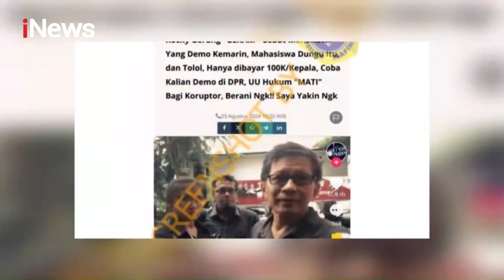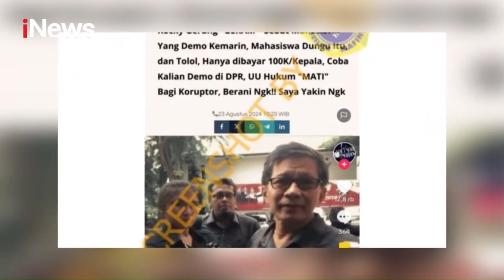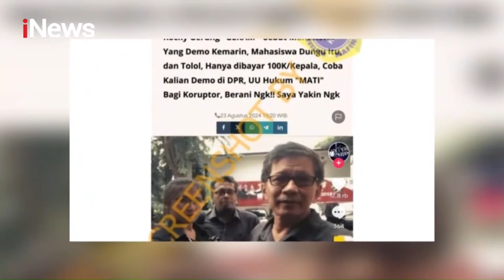Benarkah Rocky Gerung Tantang Mahasiswa Sahkan Hukuman Mati Koruptor? Cek Faktanya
Nama Akademisi Rocky Gerung tengah menjadi sorotan dalam beberapa hari terakhir usai berdebat hebat dengan Ketua Umum Relawan Solidaritas Merah Putih (Solmet) Silfester Matutina.

Kini beredar tangkapan layar sebuah artikel di salah satu media yang menyebut Rocky Gerung menantang mahasiswa melakukan demonstrasi menuntut pengesahan hukuman mati bagi koruptor.

Namun, setelah ditelusuri unggahan tersebut merupakan hasil manipulasi.

Lalu benarkah narasi tersebut?

Saksikan pembahasan selengkapnya dalam program Viral Tapi Hoaks bersama pemeriksa fakta dari Aliansi Jurnalis Independen (AJI) Jakarta Asnil Bambani Amri dan host Gaib Maruto Sigit di YouTube Official iNews.

Podcast ViralTapiHoaksiNews# merupakan panduan terpercaya untuk membongkar fakta di balik konten-konten hoaks yang viral di masyarakat. Podcast ini disiarkan secara simultan, live di Radio MNC Trijaya dan YouTube iNews setiap Selasa sore. Dipandu seorang jurnalis kawakan gokil, podcast ini menghadirkan narasumber dari Aliansi Jurnalis Independen, memastikan setiap episode memberikan wawasan mendalam dan akurat.

Tidak hanya mengedukasi audiens tentang cara mengidentifikasi informasi palsu, tetapi juga mengungkap dampak negatif dari penyebaran hoaks, program ini menjadi sumber rujukan bagi mereka yang ingin memahami lebih jauh tentang dunia informasi digital dan mencari kebenaran di tengah hiruk-pikuk berita viral.

Dengan target audiens yang luas, mulai dari generasi milenial hingga profesional yang peduli dengan kredibilitas informasi, program ini memberikan platform ideal bagi semua pihak yang peduli terhadap edukasi dan kebenaran, membangun masyarakat yang lebih cerdas dan tanggap dalam menghadapi tantangan informasi di era digital.

Tim Produksi

Pemimpin Produksi | Yunita Mandolang
Produser Eksekutif | Vincentius Camar
Produser | Furqon Al Fauzi
Manajer Konten | Royandi Hutasoit
Juru Kamera | Fajri Gunawan
Pengarah Acara | Zachti Maikhal
Perancang Grafis | Abdi Usman
Pengarah Siaran Langsung | Alexsius Windra C.